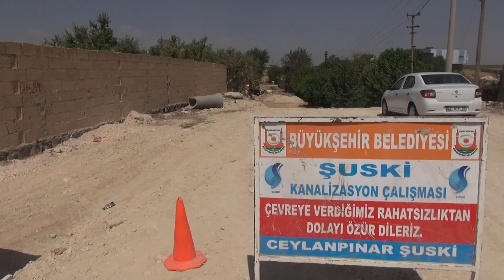BÜYÜKŞEHİR, 3 BİN KIRSAL MAHALLEYE HİZMET ULAŞTIRIYOR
Büyükşehir Belediyesi, yüzölçümü bakımından Türkiye'nin yedinci büyük ili olan Şanlıurfa'da tüm kırsal yerleşim birimlerine hizmet ulaştırabilmek için çalışmalarına devam ediyor. Büyükşehir, son olarak Ceylanpınar kırsalındaki hizmet atağı ile vatandaşın takdirini topladı.